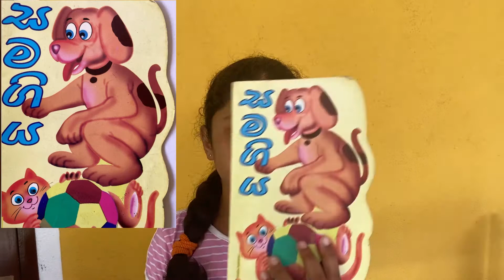lama kathandara || samagiya || සමගිය || sinhala songs || lama katha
honda lama kathandara saha lama katha